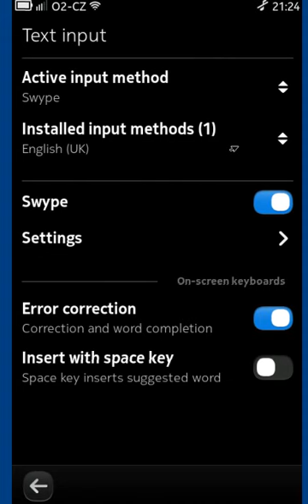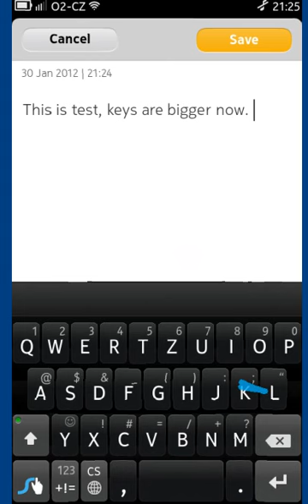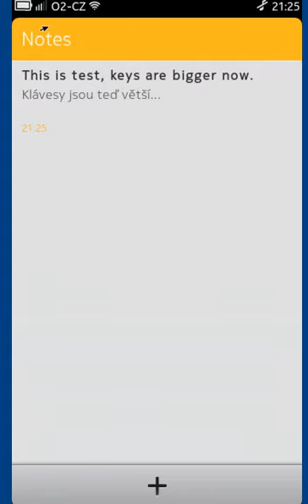A new Swype keyboard for Harmattan (PR 1.2 beta preview)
You can see a new enhancements in Swype keyboard on N950 (soon available on N9 too). There's refactored keyboard language selection (yes, the need to scroll from Czech to English was annoying!) and the keys are bigger! So even without Swyping this keyboard is now better than the default one.

Sorry for low frame rate - captured using NetView (see Store), KRDC VNC viewer and RecordMyDesktop :-)